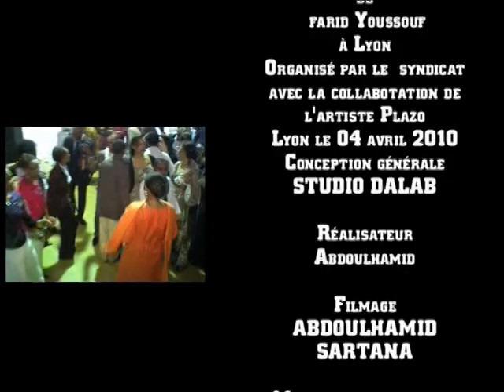Mix Comores mix toirab syndicat